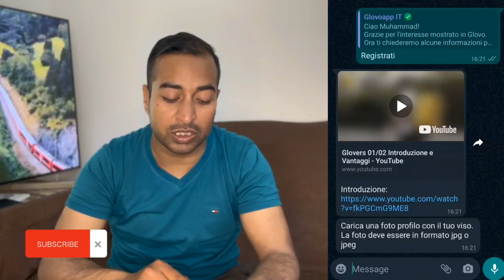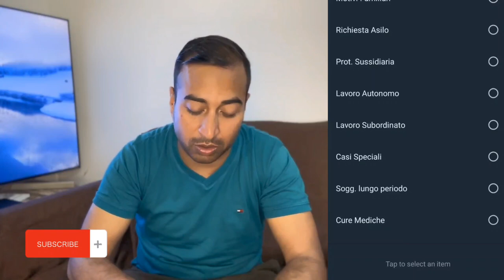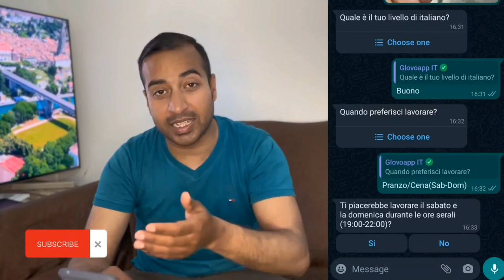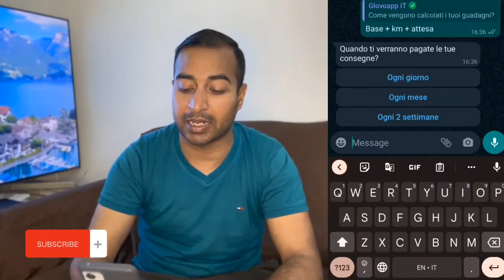How to apply for glovo delivery job in Italy | اٹلی گلووو ڈیلیوری کی نوکری کی درخواست کیسے دی جائے۔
glovo,how to register for glovo
glovo food delivery
glovo delivery italy
glovo app
how to signup for glovo
glovo delivery
food delivery
glovo delivery jobs
how to join glovo delivery
how to apply for glovo delivery italy
glovo rider account
delivery
food delivery app tutorial
how to apply for glovo bangla
glovo delivery italy
rider account glovo italy
how to open glovo account in portugal bangla
glovo account
how to join glovo as a rider
delivery jobs in italy
how to find delivery jobs in italy
jobs in italy
delivery job in italy
how to apply job in italy
delivery job italy
my job in italy
life of a delivery boy in italy
delivery job
how to apply scholarship in italy
delivery job in europe
food delivery jobs in italy
part time jobs in italy
how to eran money food delivery job in italy
delivery
delivery driver italy
high salary job in italy